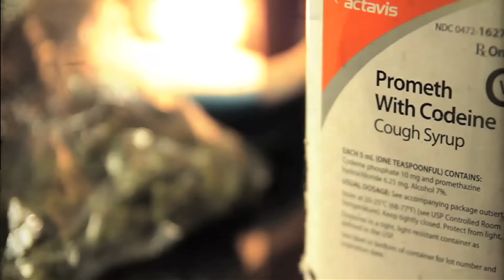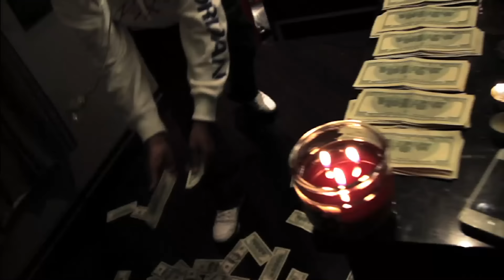Kurt Diggler - Ghetto ft. jim jones